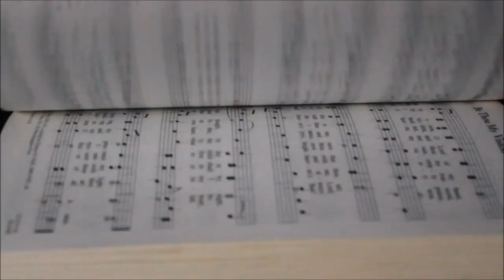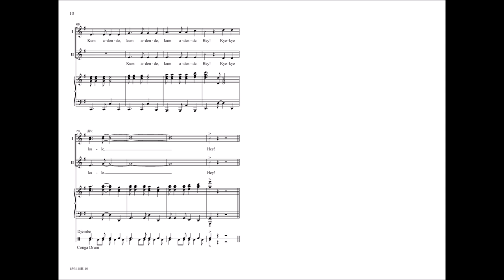Kye Kye Kule (Two-part) - Mark Burrows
15/3448H - This easy-to-learn, call-and-response-based West African folk song setting is a very effective program opener. Comfortable ranges with age-appropriate voice leading makes this a great choice for developing ensembles. They'll love the English and Ghanaian texts and supportive piano part accented with djembe and conga rhythm patterns throughout!